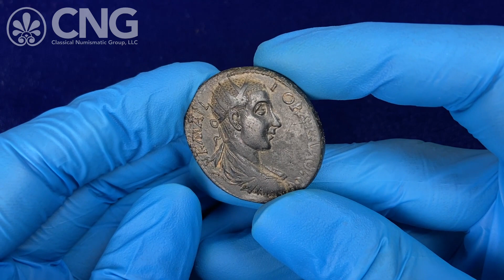Triton XXV, Lot 646